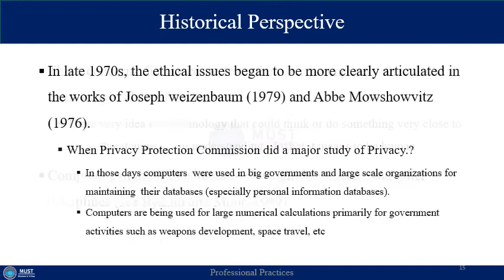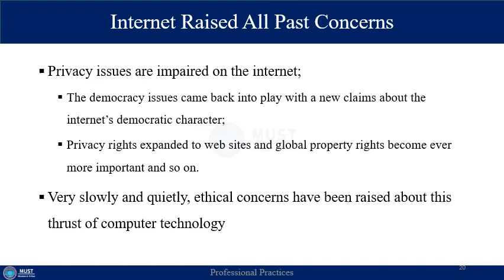Professional Practices BSIT 8 Lecture 1